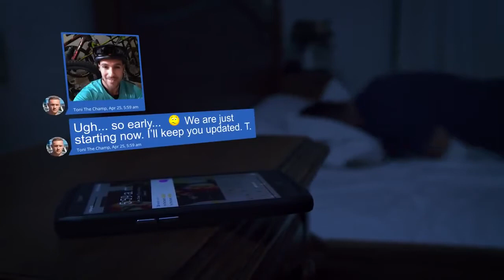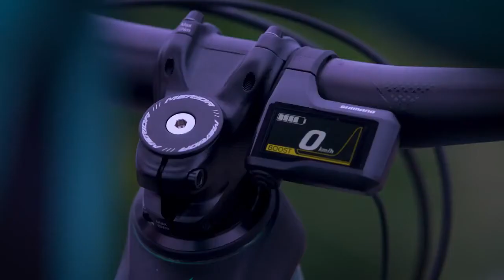MERIDA eONE SIXTY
The MERIDA eONE-Sixty Range